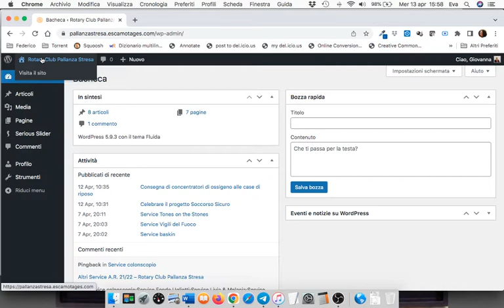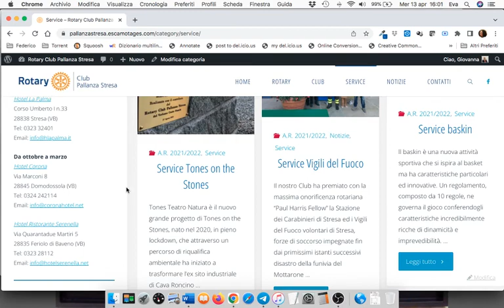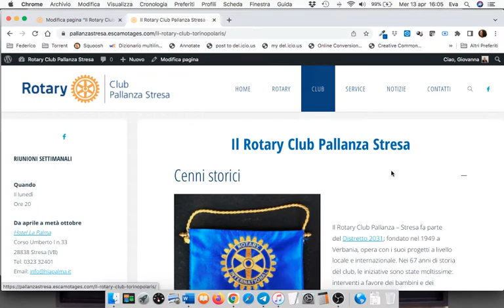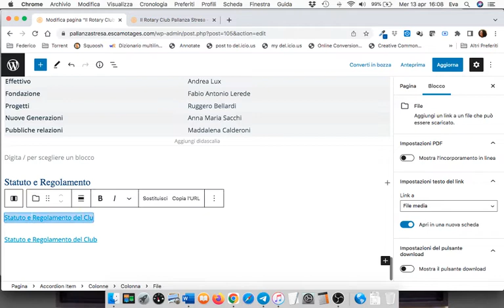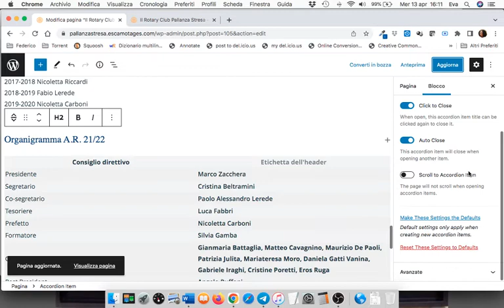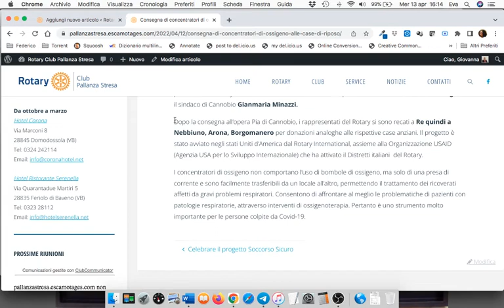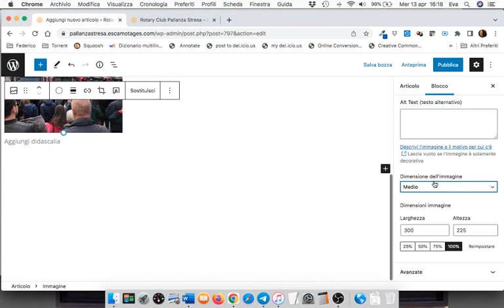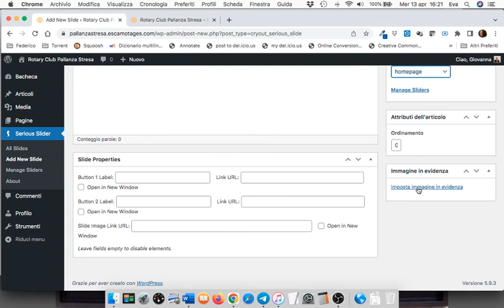guida siti rotary 2022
Videoguida per gestire il sito dei Rotary Club realizzato da Escamotages